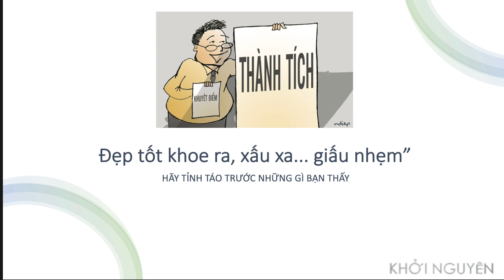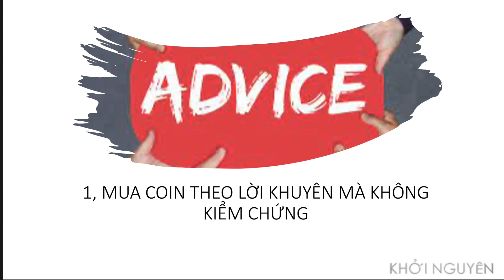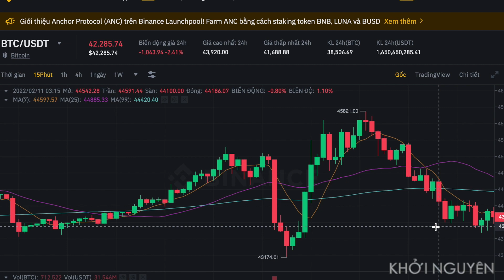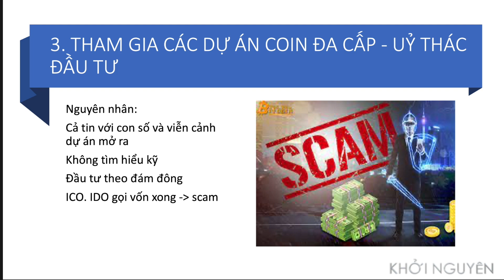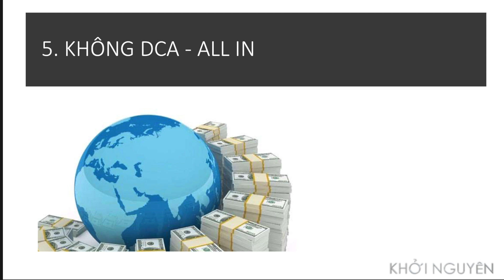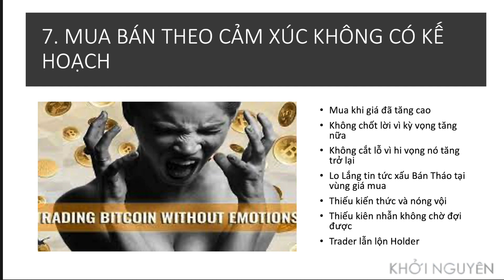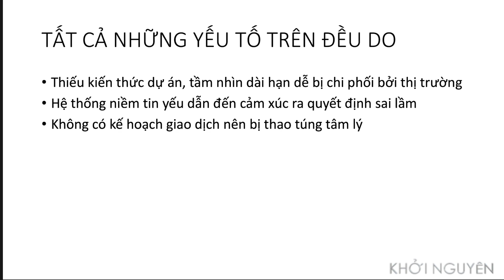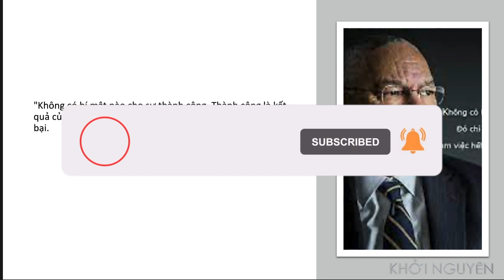7 Sai Lầm Khiến Mình Mất Tiền Khi mới Tham Gia Đầu Tư Crypto| Khởi Nguyên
Video này mình chia sẻ cho các bạn nhưng sai lầm mình đã mắc phải khi đầu tư crypto ngoài ra trên kênh của mình cũng có bài viết
Tổng hợp 35 Sai Lầm của người đầu tư mắc phải hi vọng những thông tin chia sẻ hữu ích với các bạn

🔥 QUÀ TẶNG EBOOK: BÍ MẬT KIẾM TIỀN TỪ TIẾP THỊ LIÊN KẾT

Nếu bạn quan tâm đến chủ đề nào hãy cho mình biết trong phần bình luận nhé!